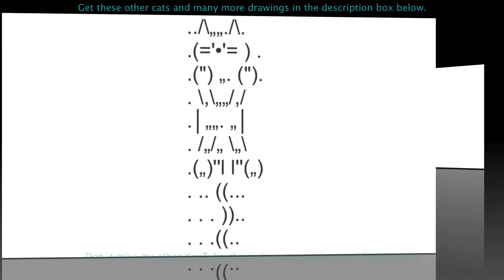Cat Watching Face - Copy and Paste Text Art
Copy this Text Art in the description below and paste wherever you want!

Welcome to my Text Art YouTube Channel. Here you'll find text drawings of cats, dogs, horses, animals in general, objects, love, faces, and more staff that YOU CAN COPY AND PASTE on the comments of YouTube, Facebook, in your SMS messages or wherever you want.
Enjoy my channel! I hope you find it useful.